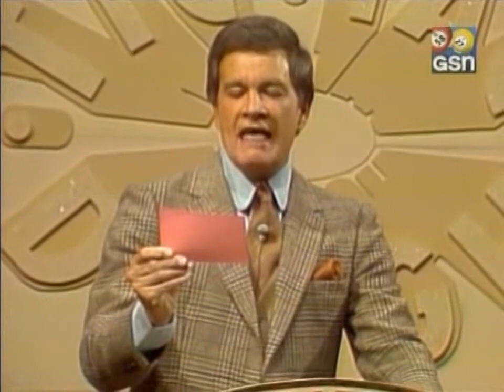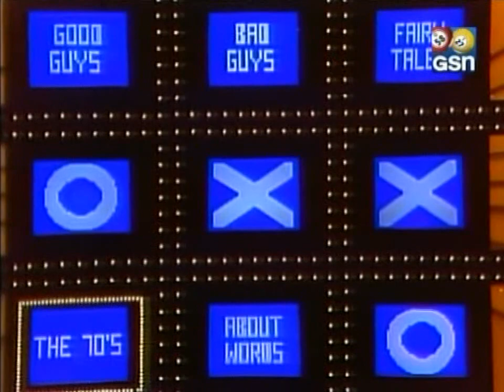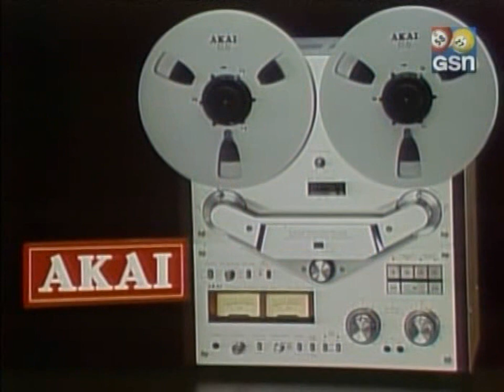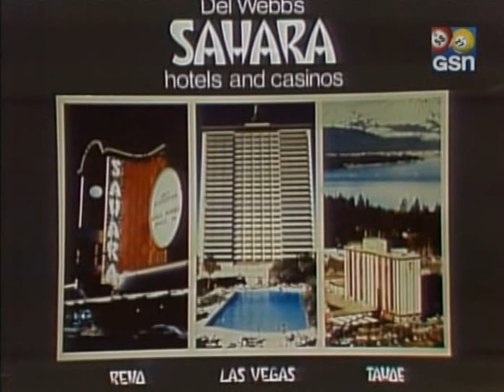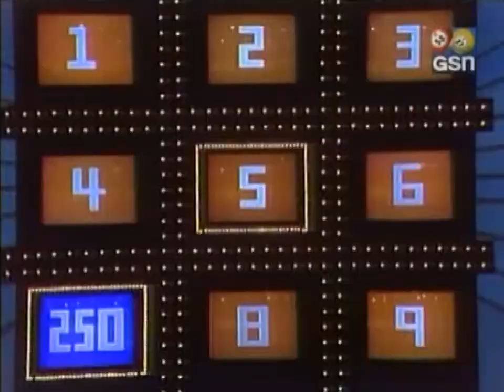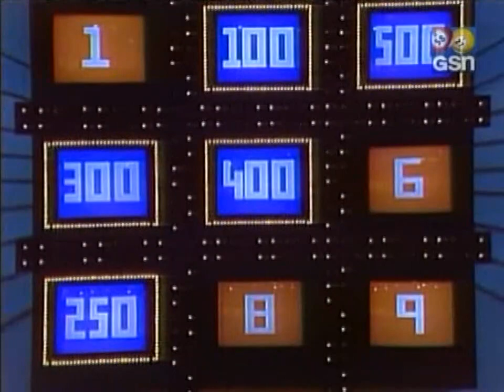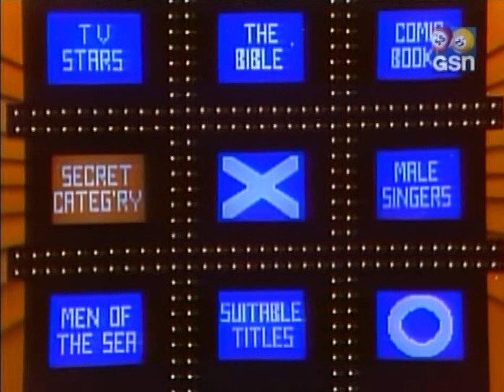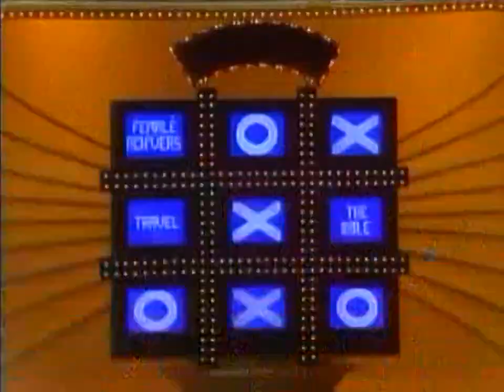Tic Tac Dough (September 5, 1980) - Thom McKee breaks $250K!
After some delay, here's some highlights of the season 3 portion of Thom McKee's famous run. This contains his 34th game, where he passes another big milestone that would remain unbeaten in quiz shows until the Millionaire boom of 1999.

Also note that Art James is announcing this one.